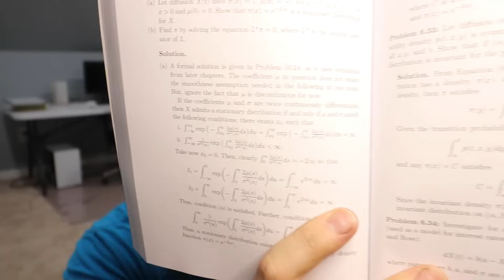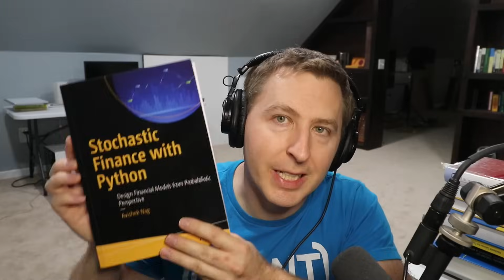Is This the Quant Book I Have Been Looking For?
It is very hard to find good introductory books on stochastic processes for finance. Many books are either too simple and focus on financial products or are too in-depth and are designed for graduate degrees and are math intensive. Stochastic Finance with Python by Avishek Nag hits this perfect spot where you learn just enough to get some intuition and have some code to play with the ideas.

The book is well organized and builds on each chapter nicely. Also the code is very clean and simple which is refreshing in a time where too many people depend on stacking packages/libraries.

Rating:
4.5/5 Stars

Part 1: Foundations
Part 2: Basic Asset Price Modeling
Part 3: Financial Options Modeling
Part 4: Portfolios